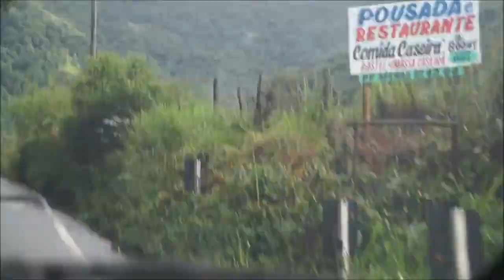20 dias atrás morreu um casal na rodovia mais perigosa do Brasil e as autoridades demoram para agir